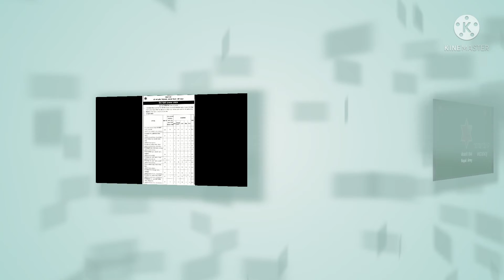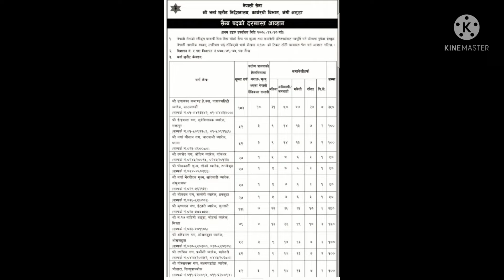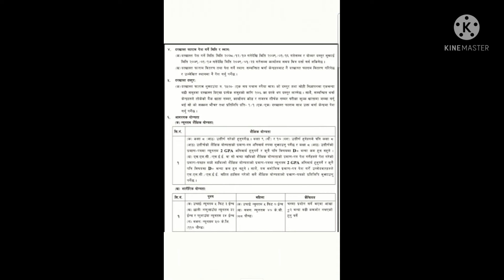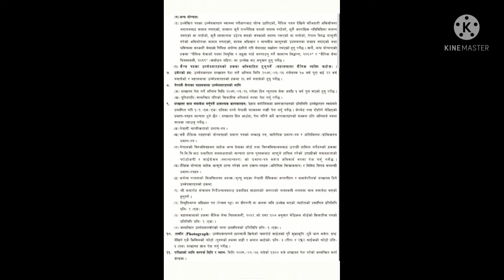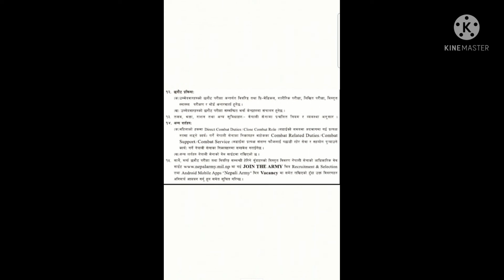Nepali Army vecancy 2078/12/17